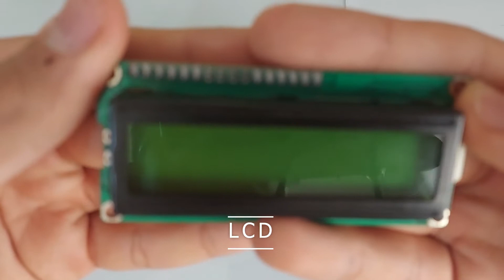Arduino projects : How to make a dice with Arduino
How to make a dice with Arduino